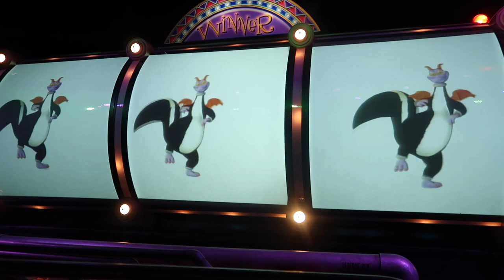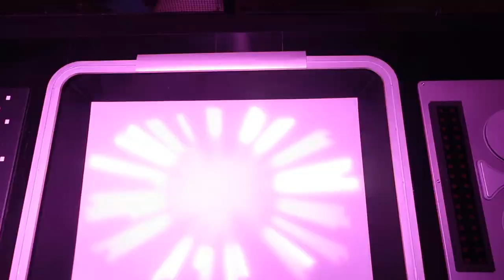a day at epcot // disney world // august 2022